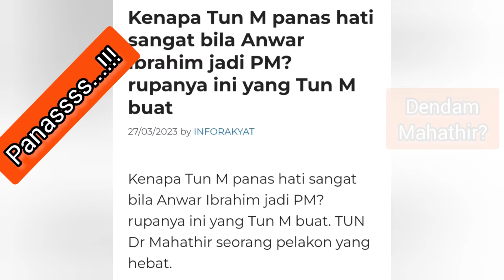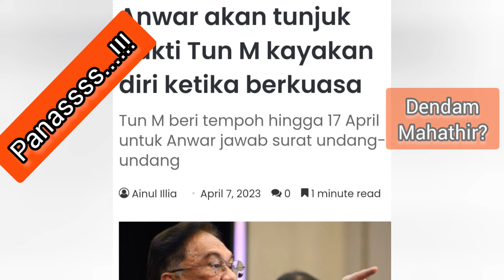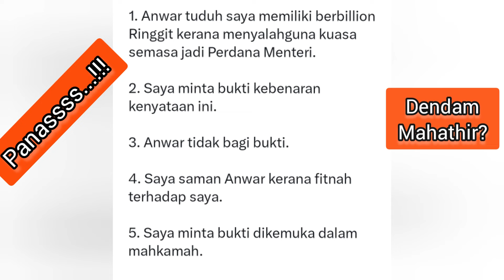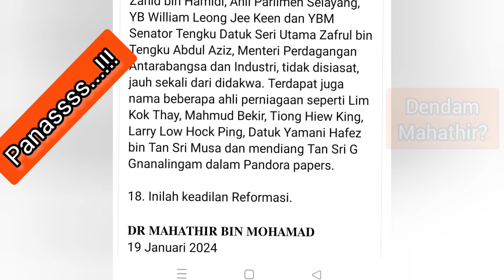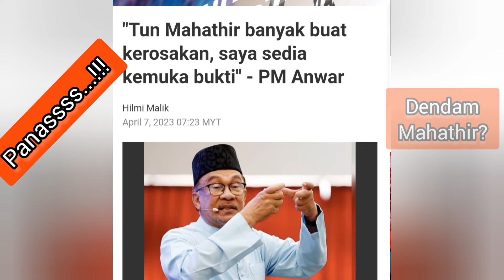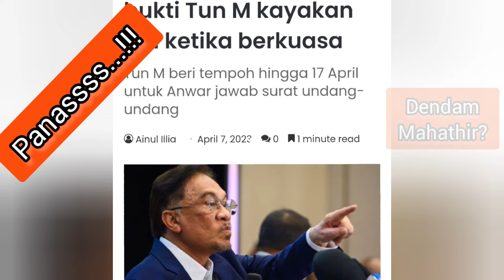DEND4M MAHATHIR PADA ANWAR MAKIN MEMBARA?